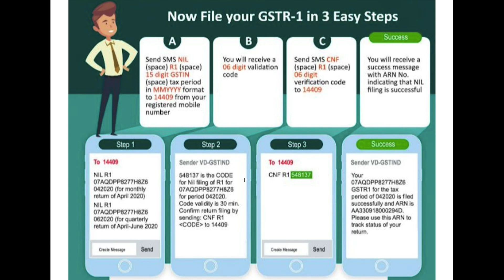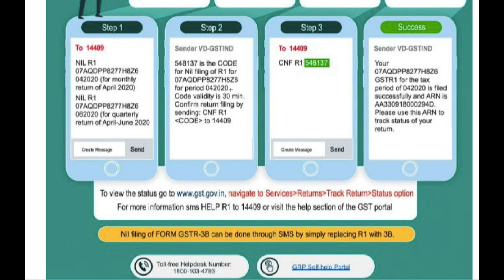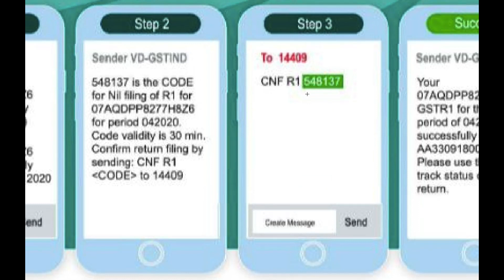GSTR-1 Nil Return Filing | GSTR-1 Nil Return Filing through Sms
Msme Registration
Trade License
Partnership Registration
NGO/SOCIETIES/TRUST Registration